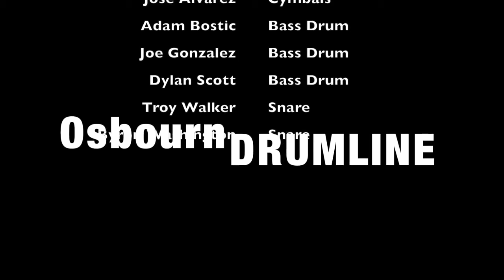2017 OHS Talent Show - Drumline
The Osbourn Drumline performing at the OHS Talent Show (02/24/2017) winning the evening's competition. Go Eagles!